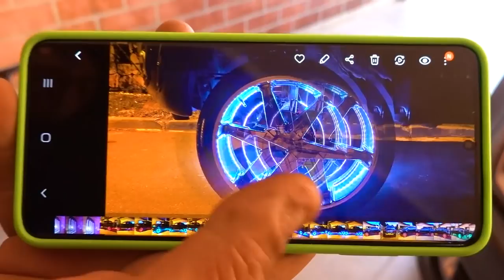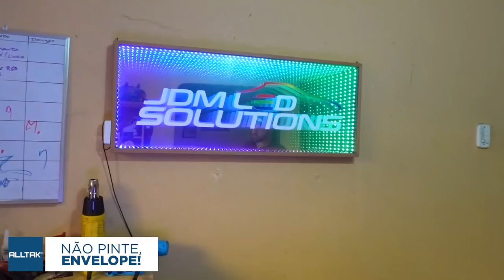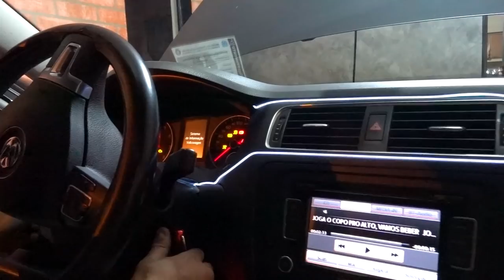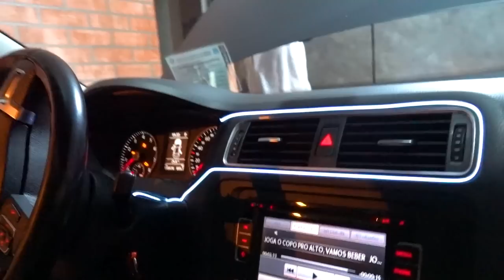VIREI O BRAIA - COLOQUEI NEON NO JETTA TSI